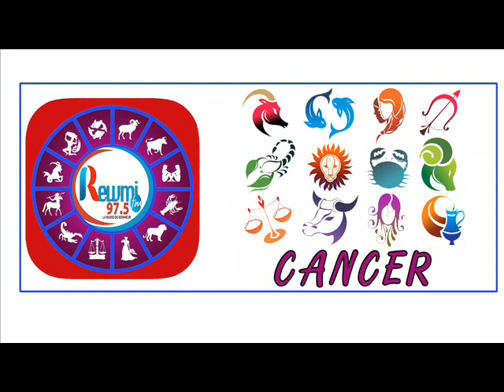Horoscope & Astro Anna Thiaw Jean Fall ce Lundi 16 Novembre 2020 Fr